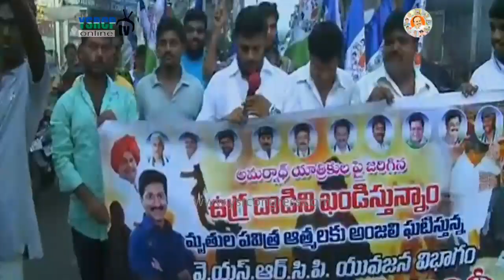YSRCP Leaders Rally against Terrorist attacks on Amarnath Pilgrims in Visakhapatnam - 12th Jul 17